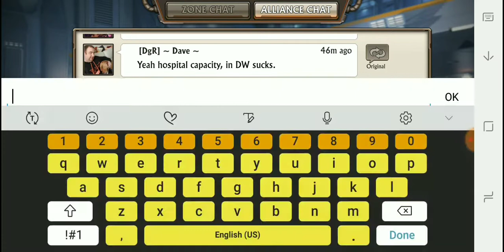Dino War | kill event death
Make sure to COMMENT and LIKE. Thanks in advance.